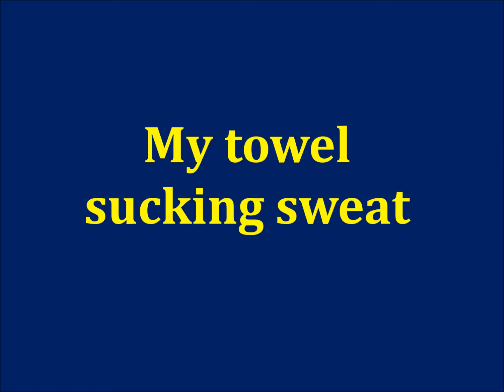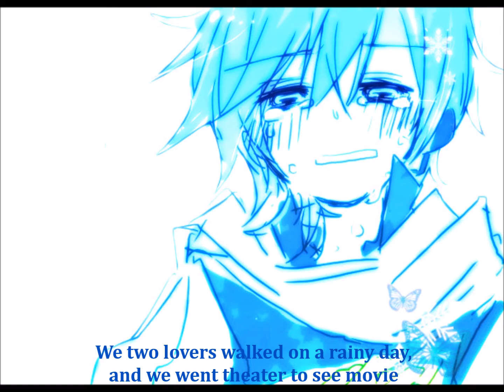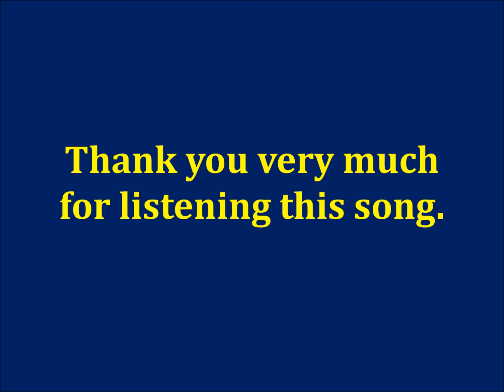【Hatsune Miku】 My towel sucking sweat 【Original song】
Lyrics

１.
There is a towel which I sweat at the time of past midsummer special training.
I was doing running and practicing batting and the catch ball under the scorching sun .
I also did weight training, practice of defense and dash running.
There is a towel that sucked my sweat in those days on that hot day of that youth.
This old face towel reminds me of that three years, which are student age when I was in enthusiasm to baseball with my uniforms, gloves, mitts,
and shoes that were used up until it became tattered and dirty in those hot days.
It is my strong and precious memories in those my youth old days.

2.
There is a handkerchief that sucked my tears when I got separated from her.
We two lovers walked on a rainy day, and we went theater to see movie.
She was crying at the amusement park, screaming on the attraction,
Her voice in my memory, I was absorbed in her a lot and kept loving.
I was completely mad with her in my strong love for her in those shining old days.
This old handkerchief will now tell me the happy dating shopping,
the hot kiss and that three years of student days that I was given to her perfectly.
It was my most shining and precious days in those my supreme youth time.

Thank you very much for following illustrators;